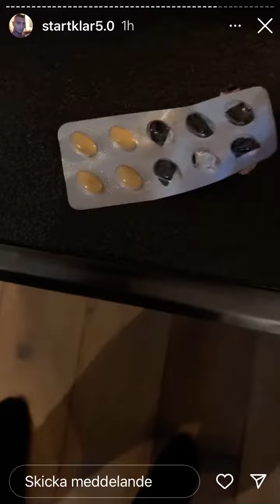Andreas startklar får utbrott på en hund